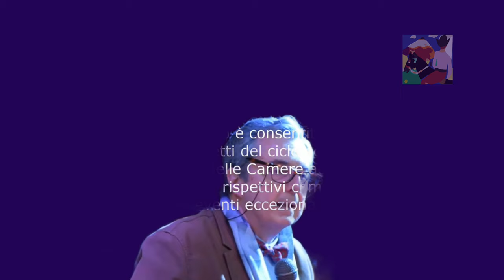La SX italiana ha distrutto la società ma col 20 % dei voti non governerà mai l italia [Carlo Galli]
La SX italiana ha distrutto la società e sta lavorando per distruggere la democrazia, ma bravi !
La pseudo sinistra, che sinistra nn è, difende il 2% degli italiani ricchissimi e gli interessi del 20% di chi sta benino, gli altri son tutti fascisti.
Ma con il 20% dei voti non si governerà mai il paese Italia.